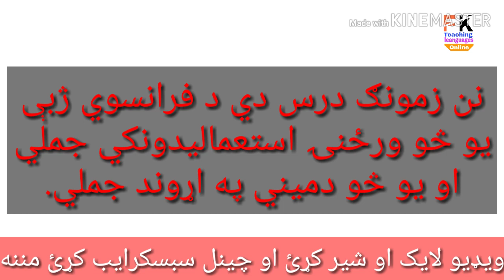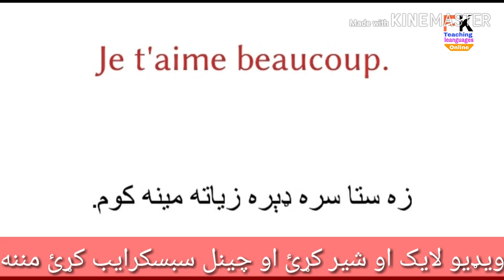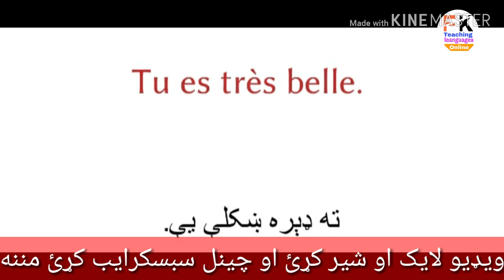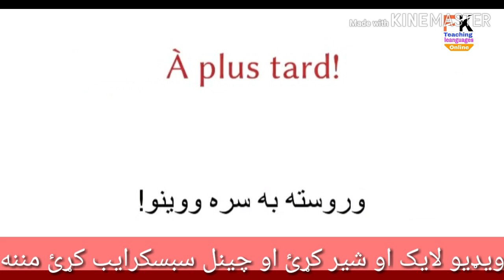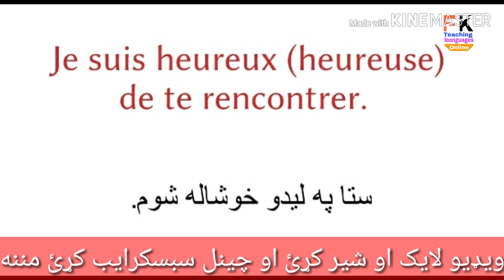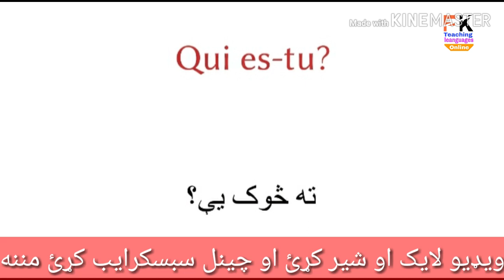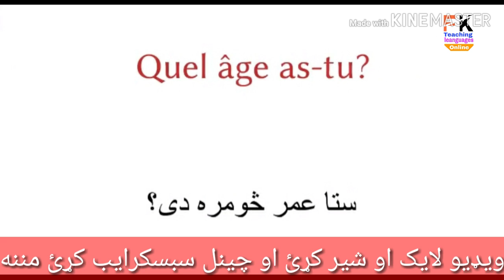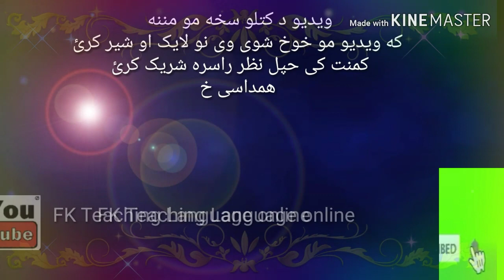Leçon 33: dialogues de l'amour / learn french in pashto / د مینی خبری په فرانسوی ژبه کی د پشتو ترجمه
Hi

About this video :

مونگ په دی ویدیو کی یو سو ورزنی استعمالیدونکی جملی په پشتو ژبه کی ترجمعه کری

که چيري تاسو غواړي چي فرانسوي ژبه زده کړي نو دا چينل تاسو ته دی .

د شیانو نومونه فرانسوی ژبه کی
که چیری غواړی چی فرانسوی ژبه زده کړی په پشتو کی نو مونږ سره یو ځاي اوسی . مونږ په دي چينل کي روزانه  د فرانسوی ژبیگرامرفعلونو،نومونو،لغاتونو او جملو په باره کی  نوی ویډیو گانی تاسو سره شيرکوو

 فرانسوی زده کړي په پشتو ژبه کي
فرانسوی زده کړی په پشتو ژبه کی
فرانسوی زده کړي په پشتو ژبه کی
Apprendre le français Facilement et rapidement
Apprendre le français Facilement et couramment
Apprendre le français avec FK
Si vous voulez apprendre le français couramment restez avec nous et Apprendre le français.